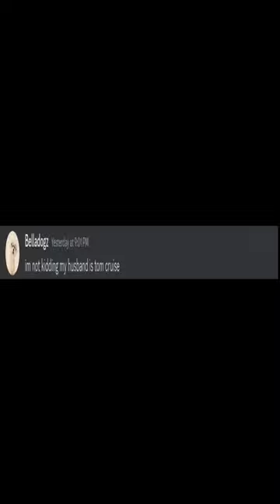"Discord Fights" be like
Bella, Beau Dogz, and their friends have their own Discord chat to talk to each other!